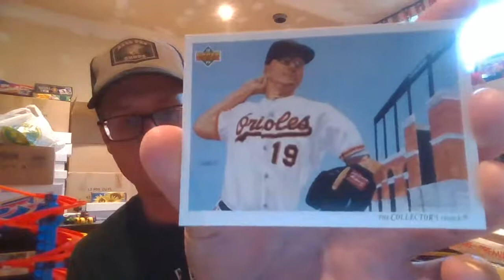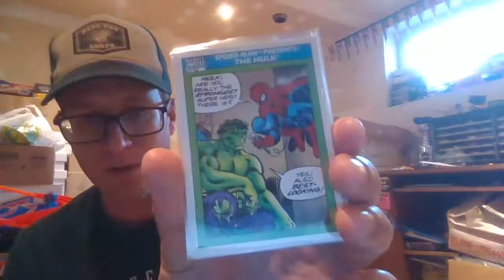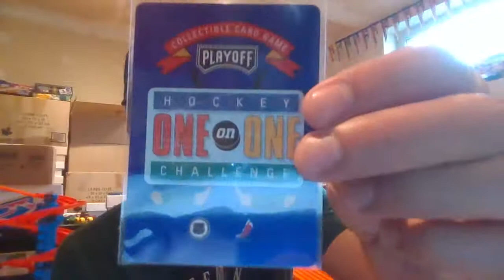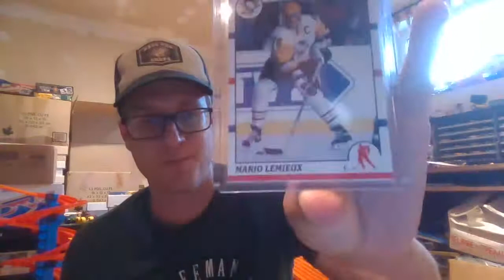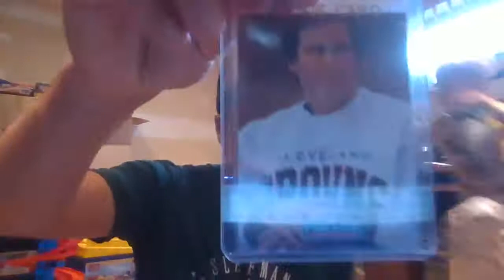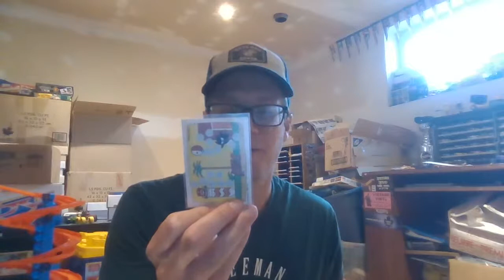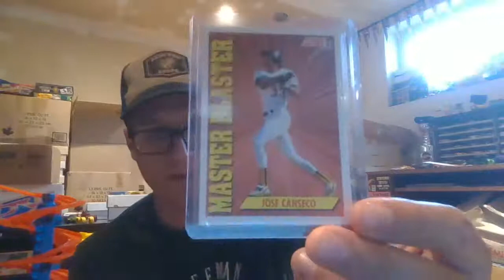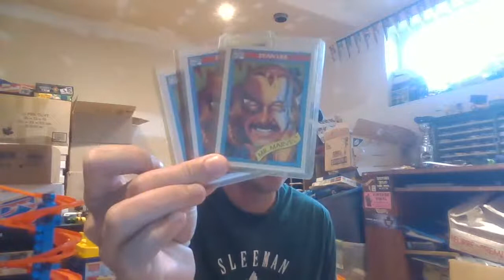Sleeving Up some Cards and Hangout!